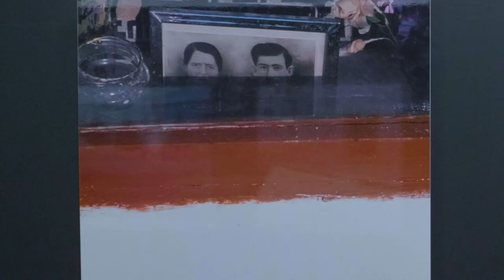Colección Siquier 02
El Centro Andaluz de la Fotografía (CAF), celebra su treinta aniversario homenajeando a Carlos Pérez Siquier. El comisario de la muestra, Juan María Rodríguez, nos explica que  el título "Colección Siquier" alude a las grandes colecciones atesoradas por el CAF y también al carácter de "collar de perlas" de un fotógrafo que, sin un plan cerrado, coleccionaba imágenes que a veces expuso en el CAF. En gran parte, con esos fondos se presenta una exposición con piezas que fueron aprobadas por el propio fotógrafo y que hoy, años después, multiplican su valor de época en una colección que puede contemplarse como una antología posible del Premio Nacional de Fotografía 2003.